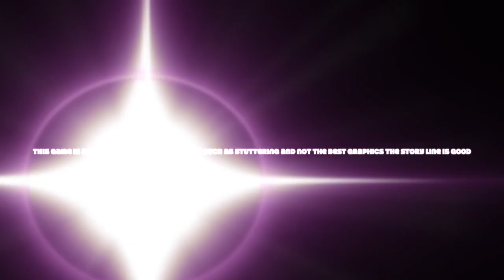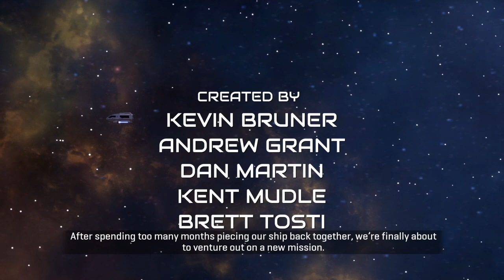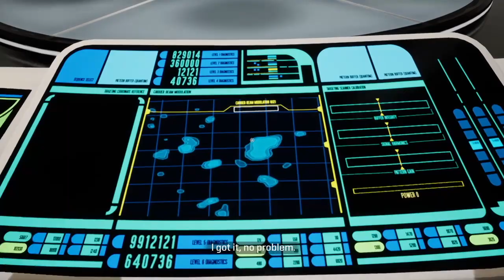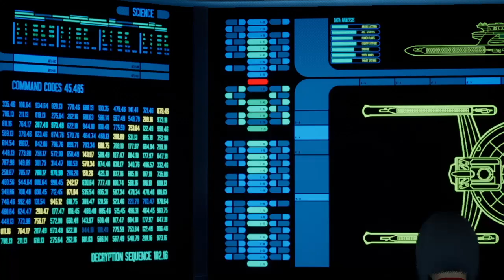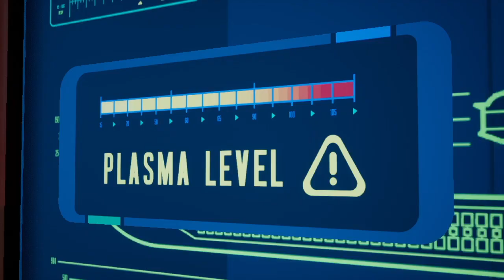Star Trek: Resurgence EP:1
This is a new game that I enjoy playing